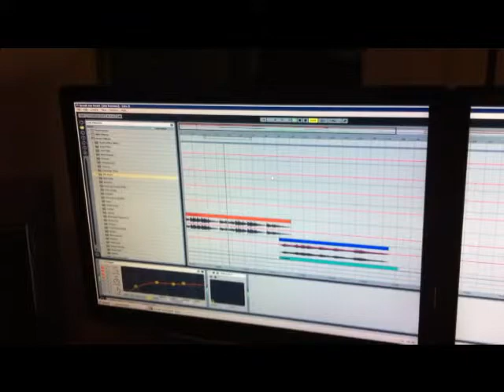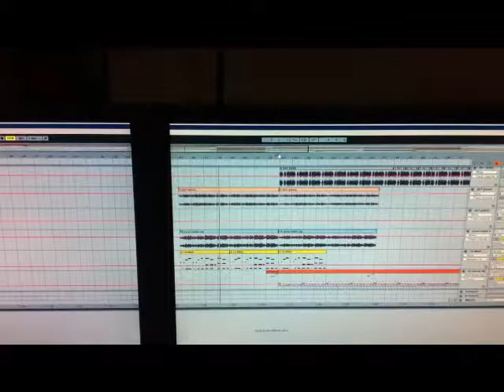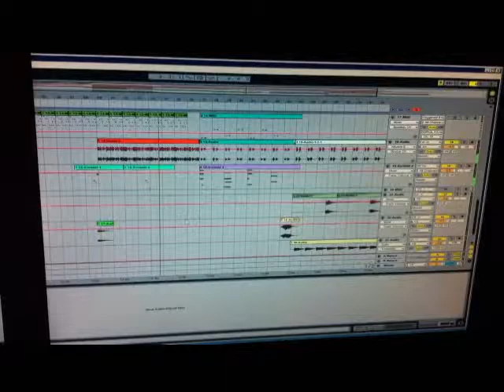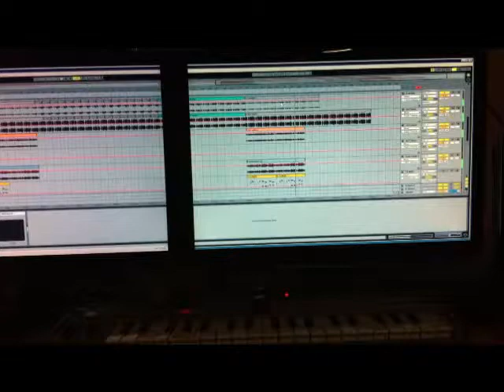Filippo Ferrara presenta "Den Harrow-Don't break my heart" Synth cover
Cover di don't break my heart , strumenti utilizzati: Basso yamaha dx7 layered juno 106, E.piano: Yamaha dx7, pads Juno 106+jx8p, Drums akai mpc 1000 with linndrum samples, orchestra hit samples on akai mpc 1000 , little melody on the bridge, korg microkorg emulating the poly 800 typical sound. buon ascolto vi voglio bene